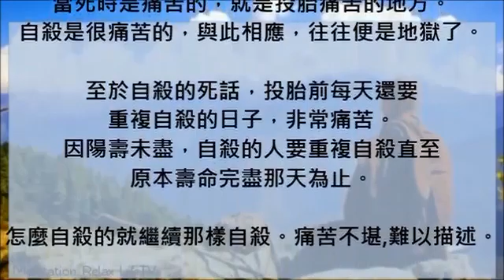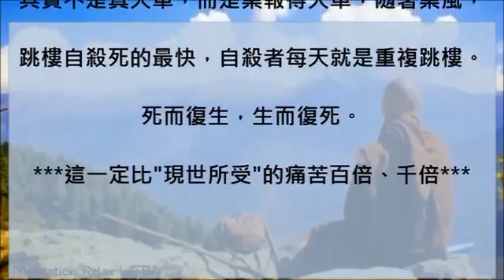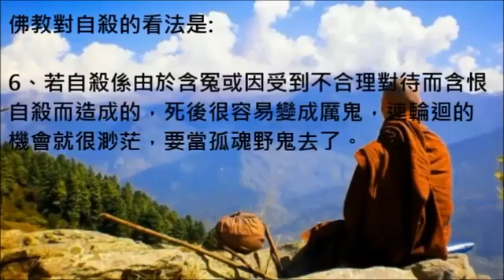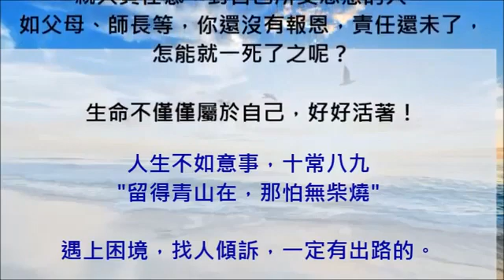自殺可以一了百了嗎？自殺的果報 萬分可怕，比現時的痛苦難過百倍、千倍. 一定要珍惜生命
以為自殺可以一了百了？

根本就不是你想的那麼簡單。 自殺後果是極可怕。
自殺後所受的，會比現時的痛苦難過百倍、千倍。

死後會投胎到哪裡呢?
這是從死時之意識狀態決定的。當死的時候是歡喜的、滿足的，那就投胎好地方囉。

當死時是痛苦的，就是投胎痛苦的地方。 自殺是很痛苦的，與此相，往往便是地獄了。

至於自殺的話，投胎前每天還要重複自殺的日子，非常痛苦。 因陽壽未盡，自殺的人要重複自殺直原本壽盡那天為止。

怎麼自殺的就繼續那樣自殺。痛苦不堪,難以描述。

如果是上吊自殺死的，每天將重複自殺的動作，
手握繩子上吊，舌頭吐的長長的。

如有人想不開，跑去臥軌自殺撞的稀爛，
那人每天都要上演被火車撞的那一幕。

也許你會奇怪，麼會有火車可撞已死的人呢？
其實不是真火車，而是業報得火車，隨著業風，

跳樓自殺死的最快，自殺者每天就是重複跳樓。

死而復生，生而復死。

所有宗教都反對自殺，因為明白自殺的後果太可怕，比生存所面對的更痛苦，以佛教來看，自殺後通常是投胎地獄為多，反對自殺其實是為欲殺者著想啊！

身為人，要建立自我責任感、家庭的責任感、親人責任感，對自己所受恩惠的人，如父母、師長等，你還沒有報恩，責任還未了，怎能就一死了之呢？
生命不僅僅屬於自己，好好活著！

人生不如意事，十常八九

留得青山在，那怕無柴燒

若遇上困境，找人傾訴，必有出路。加油!

(小編借這影片讓想要自殺的朋友，了解自殺只會加重自己的痛苦，

別選擇這條可怕的絕路。要好好愛惜生命!

我們免費提供音樂，並每週發布新的佛歌、冥想和輕鬆音樂視頻。 請點 “讚” 並 “訂閱” 我們

收閱最新優質音樂視頻，萬分感謝。